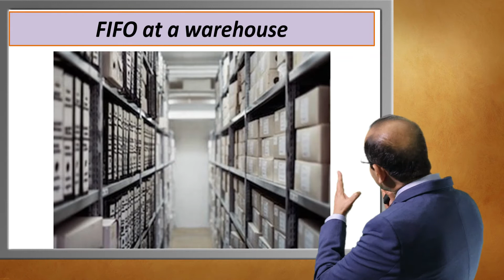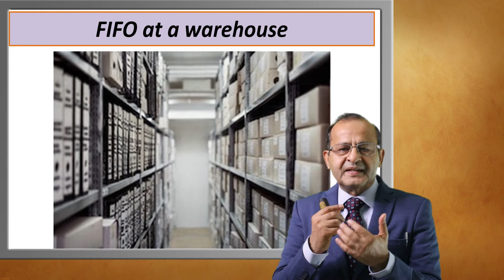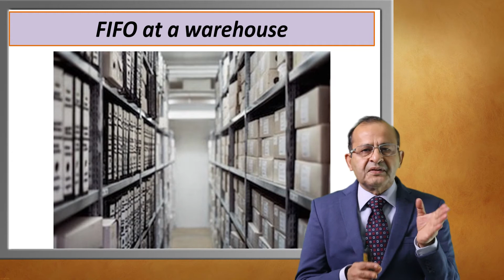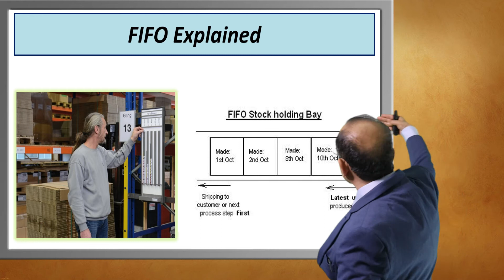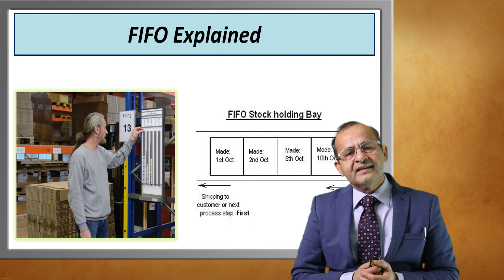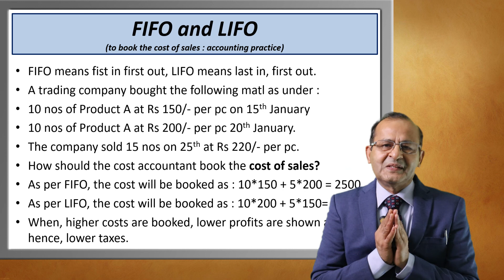Inventory Management in Manufacturing Sector l FIFO l LIFO l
FIFO and LIFO
People in the components manufacturing world must follow FIFO only (First In First Out). This means the stocks which have been received first must be consumed/sold first.
However, there are questions about LIFO. What is the use of LIFO?
This must be understood that Last In First Out is used in a very limited manner in the industry. So far, the applications of LIFO as per my knowledge is as under:
1. Rice (old rice, well preserved, gives higher sale value. Ordinary customers are given fresh lots and the older batches are supplied to premium customers).
2. Liquor (same as rice).
3. Wood (furniture from well aged wood is sold to premium customers)
It must be noted that preservation of the above items results in warehousing and inventory carrying costs. That is why sale value is always high for these older batches.